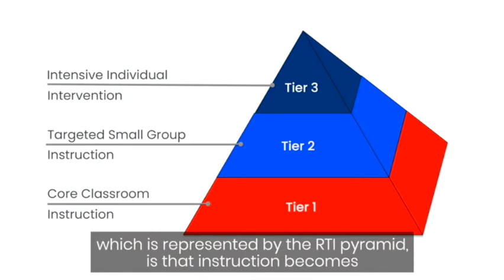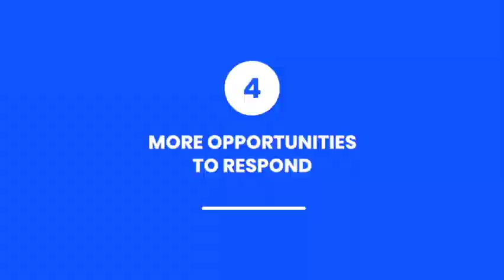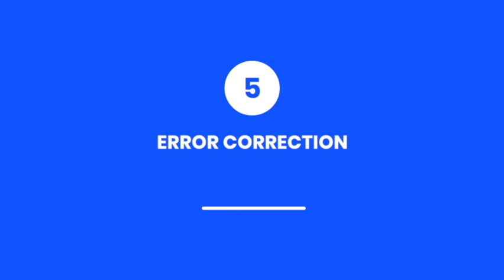Response to Intervention (RTI): Tier 3 - Learning Disabilities Institute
Response to intervention (RTI) is a framework for efficiently meeting the needs of all students in particular those with or at risk for learning disabilities. Within RTI, Tier 3 is meant to provide intensive individualized instruction for students who continue to struggle even after receiving Tier 2 instruction. In this video, you will learn strategies for implementing Tier 3.